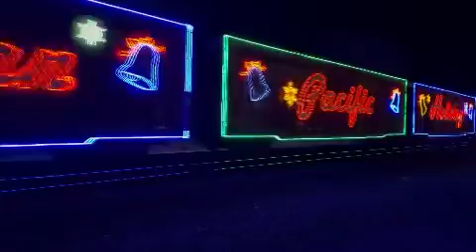The CPKC Holiday Train 02H heads WB on the NS Chicago Line in Chesterton, Indiana